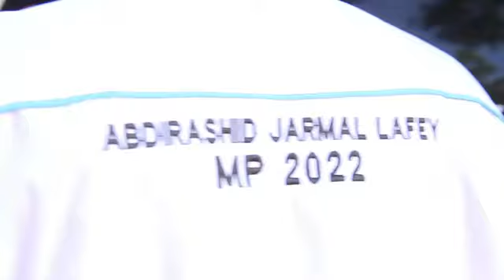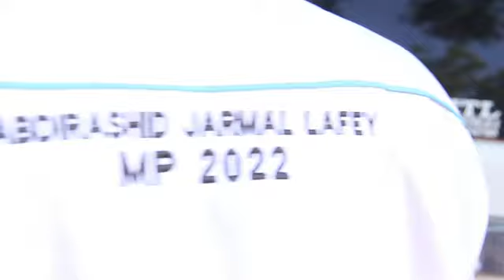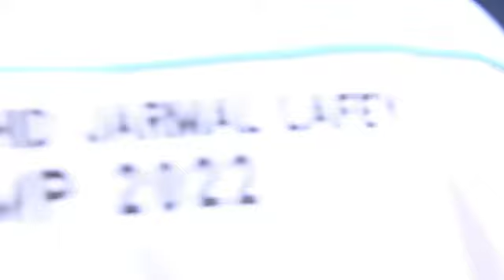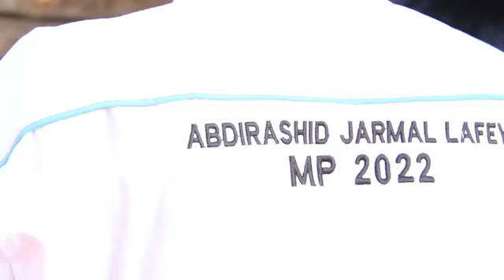Comprehensive Interview With Lafey MP Aspirant Abdirashid Germany.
courtesy of Ibrahim happy